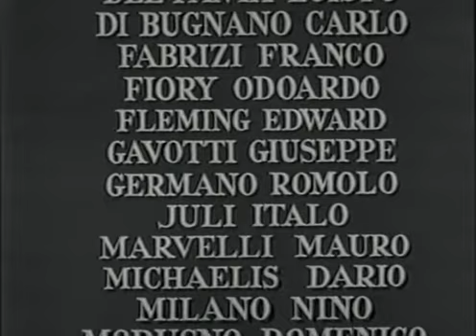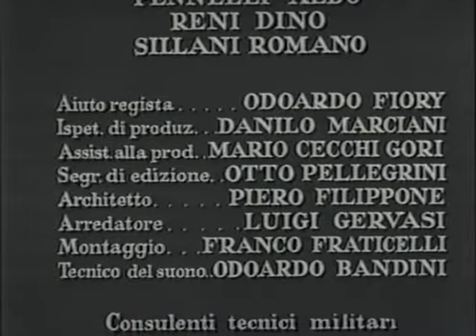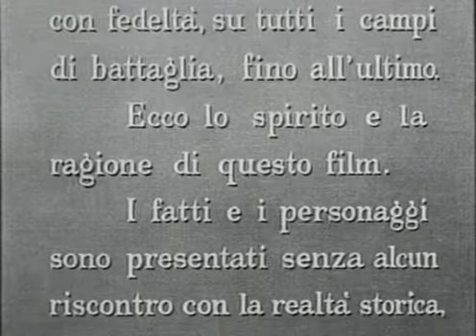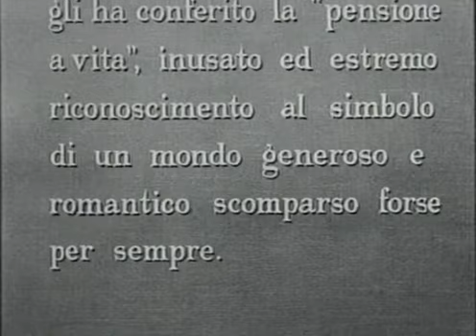Carica eroica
Izbuchesky